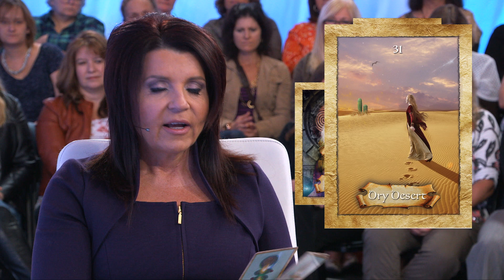Colette Baron-Reid's Universal Energies for the Week of Sept 15th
What a great week coming up. Been waiting for one like this.